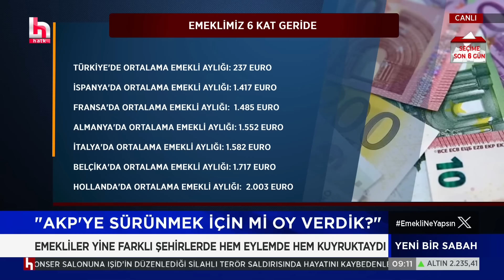Emekliler Erdoğan'a böyle isyan etti: AKP'ye sürünmek için mi oy verdik?